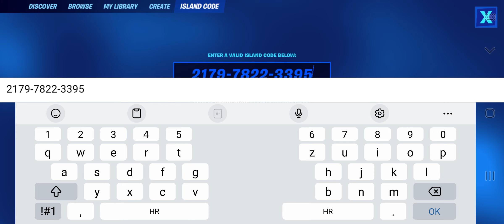Atlas OG Fortnite Map Code Chapter 1